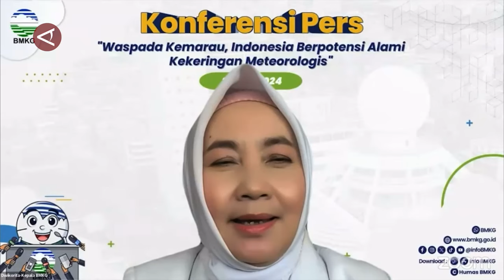BMKG prediksi musim kemarau terjadi Juni-September 2024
ANTARA - Badan Meteorologi, Klimatologi, dan Geofisika (BMKG), Selasa (28/5) menyampaikan Indonesia berpotensi kekeringan pada Juni hingga September 2024. BMKG memetakan daerah seperti Sumatera, Jawa, Bali, Kalimantan Barat, Kalimantan Utara, Nusa Tenggara, sebagian wilayah di Sulawesi, Maluku dan Papua berpotensi curah hujan bulanan rendah yakni kurang dari 50 mm perbulan.
(Setyanka Harviana Putri/Azhfar Muhammad Robbani/Rizky Bagus Dhermawan/I Gusti Agung Ayu N)